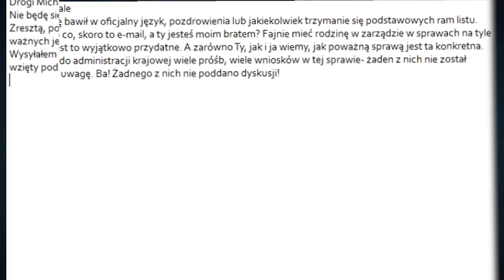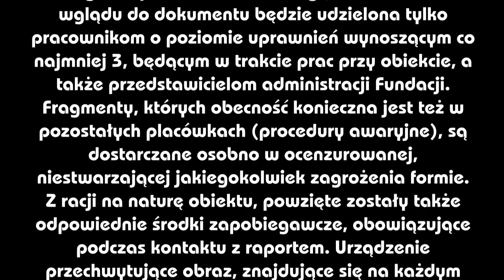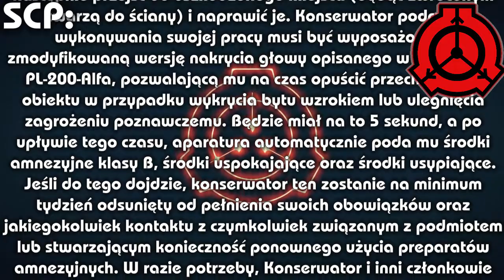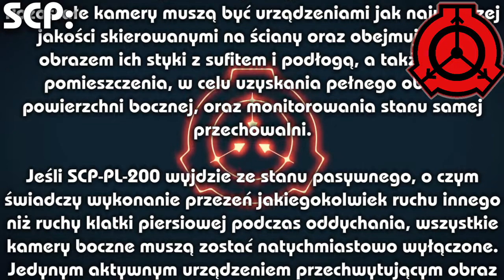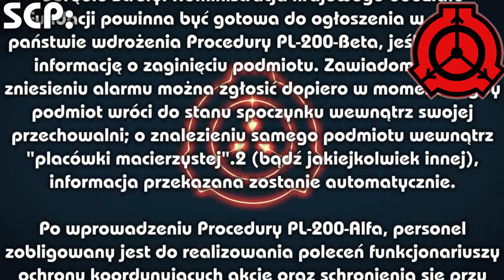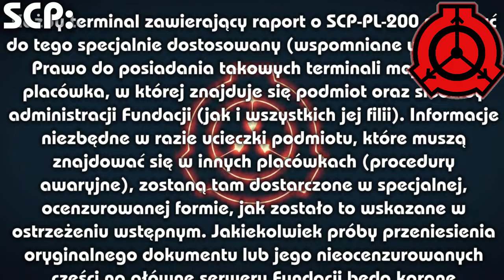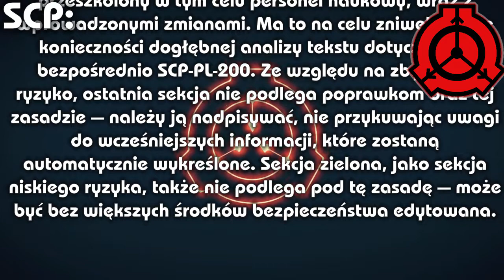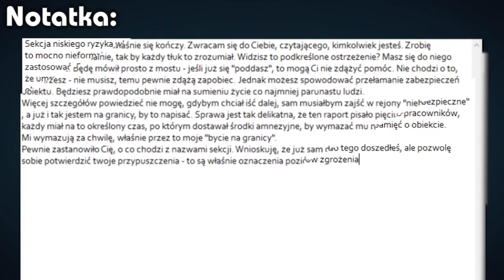Odpowiedzialna Lektura - SCP-PL-200 |Sekcja Zielona [1/4]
Przypisy:
1. Skala, na którą składają się uśrednione, wyliczone przez algorytm wartości, przypisane ocenie mimowolnych reakcji fizycznych na informacje, nieznacznych, nieświadomych ruchów mięśni w określonych sytuacjach oraz tych samych ruchów przy ulegnięciu określonym bodźcom bądź sugestiom, dająca wymierne efekty także w mierzeniu odporności na zagrożenia poznawcze oraz informacyjne. Im wyższa wartość na skali, tym lepszy wynik.
2. Placówki, w której standardowo przechowywany jest SCP-PL-200
3. W niektórych przypadkach także pośrednio.

Ten jeden trochę zajął, musiałem w czasie w którym robiłem jeden film muszę zrobić cztery, ale lubię efekt.
Znaczy kiedy to piszę to jeszcze nie zmontowałem drugiej części ale kiedy to czytacie to wszystko jest gotowe więc będzie taki czterodniowy "maraton"

Dziękuję za całe wsparcie i porady w komentarzach!